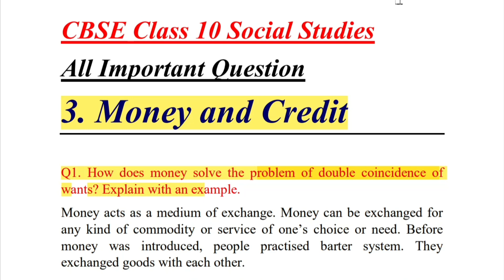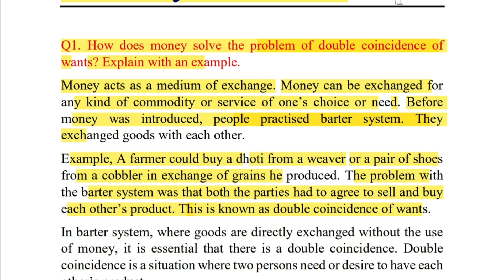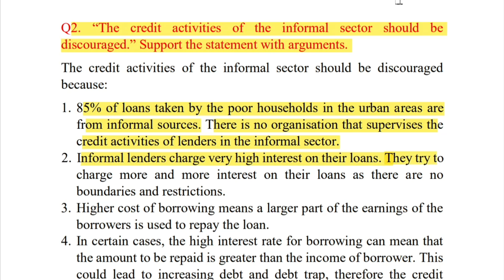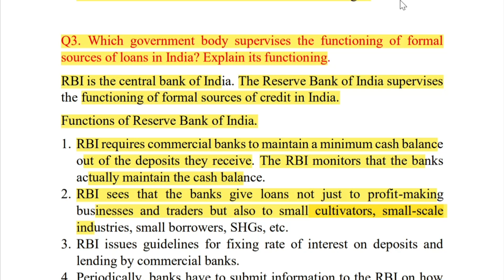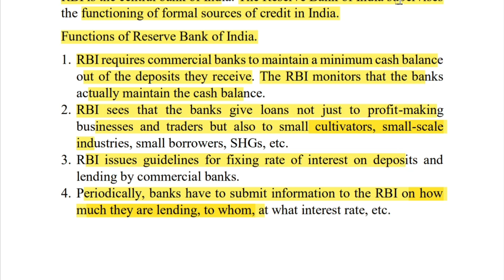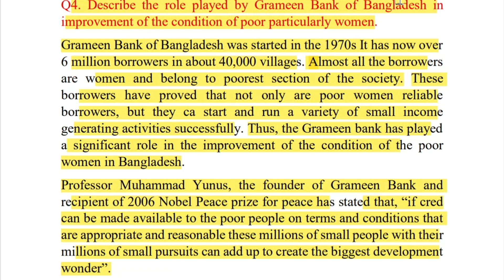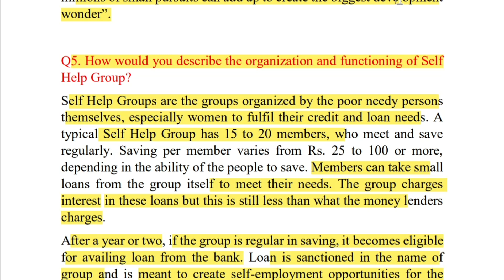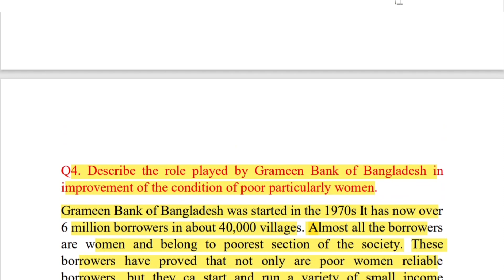Class 10 Social Science Important Question Economics Chapter-3 Money and Credit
Class 10 Social Science Important Question Economics Chapter-3 Money and Credit |Chapterwise Important Question Answer of SST for Board Exam 2021

In this video, you'll get Important Question from Class 10 Economics Chapter-3 Money and Credit in which almost whole chapter is covered and most expected questions for upcoming board exam 2021

important question of social science for class 10, Economics Chapter-3 important question answer, Money and Credit Chapter of Economics Important Question, Repeated Question of Social Studies CBSE Class 10, Most Important Question of SST for Board Exam 2021